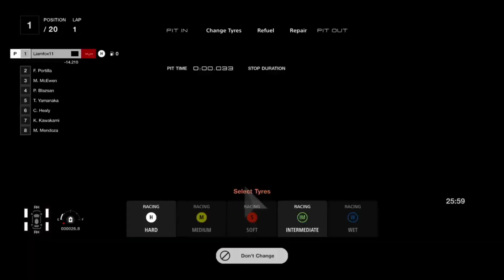Gran Turismo 7: Testing Random Ideas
I don't even know how to describe this video. We simply test thoughts you might have a had when money grinding in gran turismo 7. That's basically it.

LiamFox11 💙